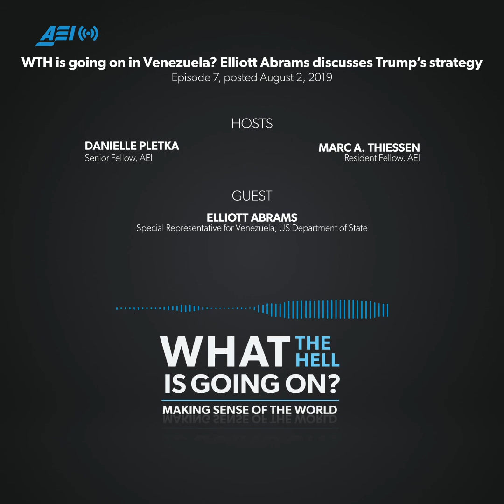WTH is going on in Venezuela? Elliott Abrams discusses Trump’s strategy | WHAT THE HELL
In January 2019, the Trump administration recognized Juan Guaidó as the legitimate president of Venezuela. Yet nearly eight months later, with more than 50 countries backing Guaidó, Nicolás Maduro remains in power. So, what’s going on in Venezuela? Is the United States pursuing the right policy? And is a peaceful transition of power still possible?

US Special Representative for Venezuela Elliott Abrams joined Dany and Marc to explain the Trump administration’s strategy in Venezuela. The three also discuss how the country got to where it is today, the Chinese, Iranian, and Russian roles in the conflict, and the likelihood for success in the Norwegian-led negotiations.

Abrams is the Special Representative for Venezuela at the Department of State. He was senior fellow for Middle Eastern studies at the Council on Foreign Relations, and served as deputy national security advisor in the George W. Bush administration and assistant secretary of state in the Reagan administration. He is the author of five books and teaches at Georgetown University’s Walsh School of Foreign Service.